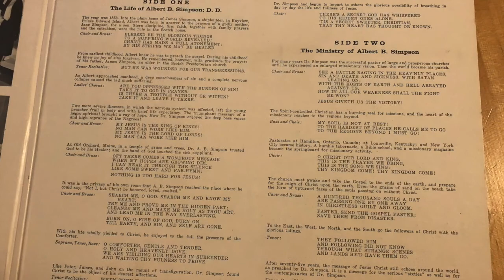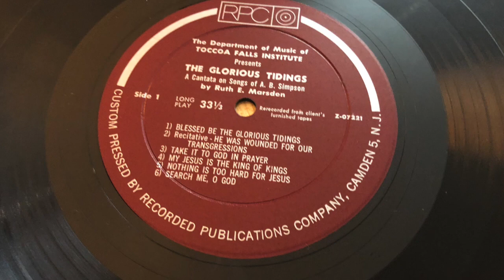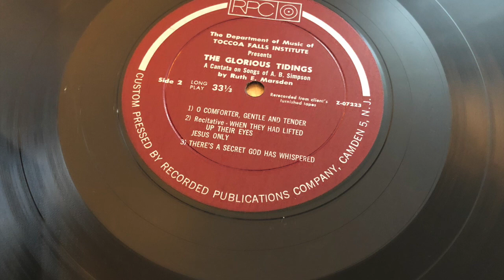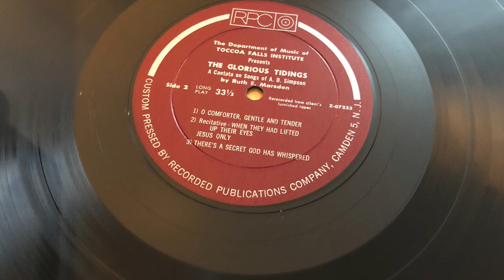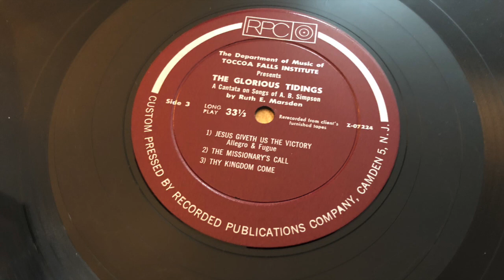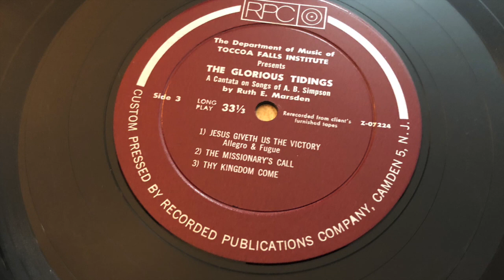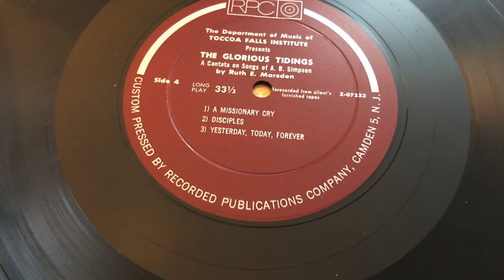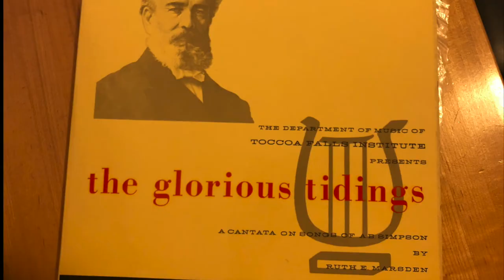Toccoa Falls College (Institute): the glorious tidings by Ruth E Marsden (circa 1962)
The Department of Music of Toccoa Falls Institute presents:
"the glorious tidings"
A Cantata on Songs of A.B. Simpson by Ruth E. Marsden

College choir and brass ensemble

Daryle Worley, Tenor
James Bolser, Bass
Pat Peckham, Soprano
Julian L. Bandy, Condutor
Ruth E. Marsden, Piano

Side One: The Life of Albert B. Simpson (sides 1 and 2)
00:00 Blessed Be The Glorious Tidings
02:38 Recitative - He Was Wounded For Our Transgressions
3:35  Take It To God In Prayer
5:14 My Jesus Is The King of Kings
7:06 Nothing Is Too Hard For Jesus
10:44 Search Me, O God;   Burn On Oh Fire Of God Burn On
16:33 O Comforter, Gentle And Tender
20:06 Recitative - When They Had Lifted Up Their Eyes;   Jesus Only
26:50 There's A Secret God Has Whispered

Side Two: The Ministry of Albert B. Simpson (sides 3 and 4)
29:28 Jesus Giveth Us The Victory allegro and fugue
32:18 The Missionary's Call
38:18 Thy Kingdom Come
39:55 A Missionary Cry
45:23 Disciples
47:38 Yesterday, Today, Forever

Likely to have been recorded in 1962 as confirmed by alumni on Toccoa Falls Alumni Facebook page, but no date was on the album cover or labels.

As for the choir and horn players, I was able to gather this much from members of the Toccoa Falls Alumni Facebook Page...
Choir Back Row:
1.Joyce Yergin, 2.Burt Boykin, 3.David Hicks, 4.Mark Klinepeter, 5.Don Reitz, 6.David Eby, 7. ??, 8.??, 9.Dolores Ashley

Choir Middle Row:
1.Thelma Fenstermaker, 2.??, 3.??, 4.??, 5.Don Huntington, 6.Jim Grant, 7.David Frenchak? 8.??, 9.JeanJones? 10.Marlene Richards

Choir Front Row:
1.??, 2.Gloria E.? 3.??, 4.Janet Lewis, 5.??, 6.Bernice Damron, 7.Nancy Heasley, 8.Helen Damron Please correct or fill in any question marks.

Horns Row 1:  Paul Grant